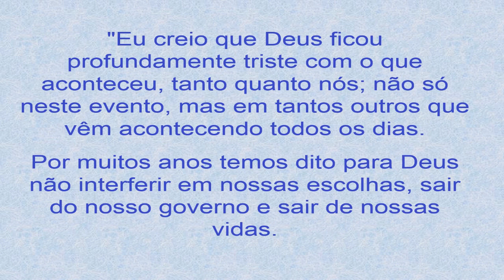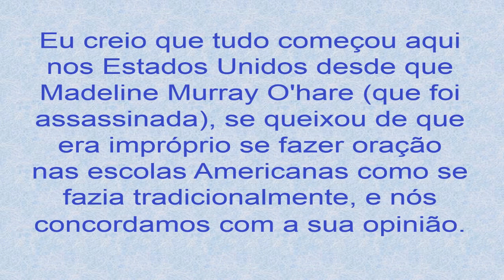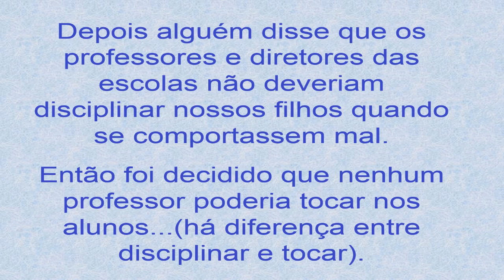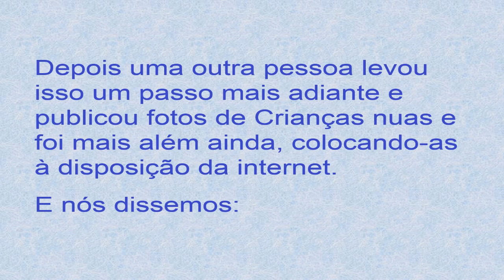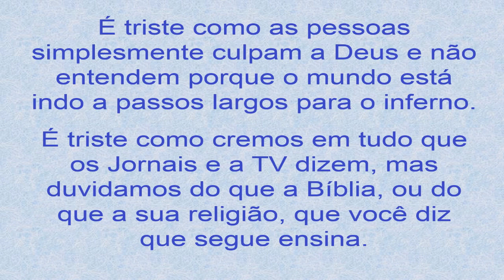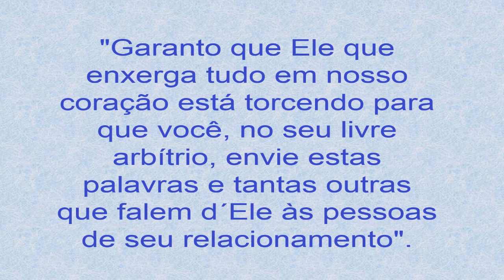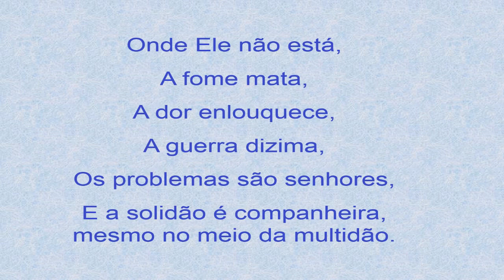SERÁ QUE DEUS É CULPADO ?!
Deixem sempre um comentário para que eu possa interagir com vocês .